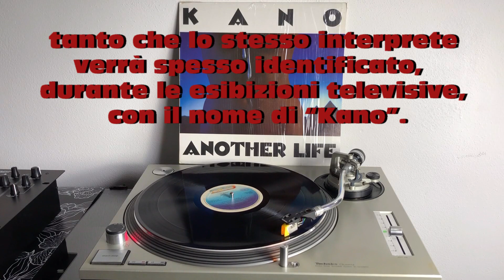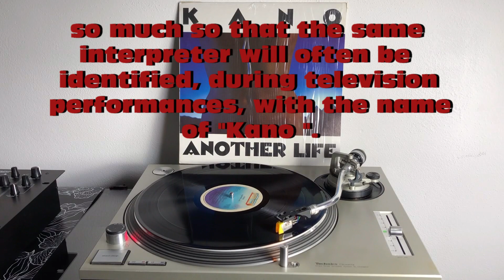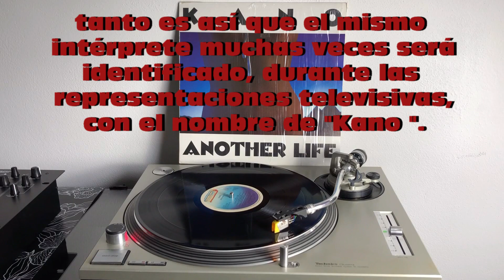Kano - I Need Love (Italo-Disco 1983) (Extended Version) AUDIO HQ - FULL HD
Kano - I Need Love (Italo-Disco 1983) - Text ITA-ENG-ESP